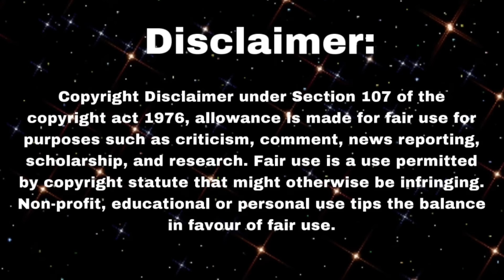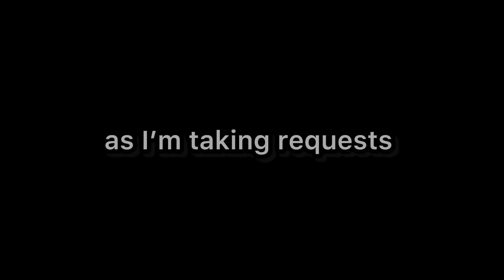The Most AWKWARD mukbang collaborations of all time.